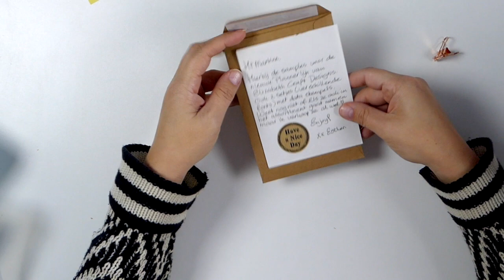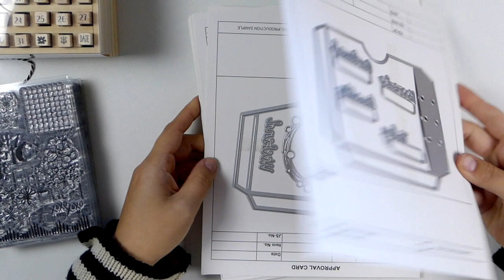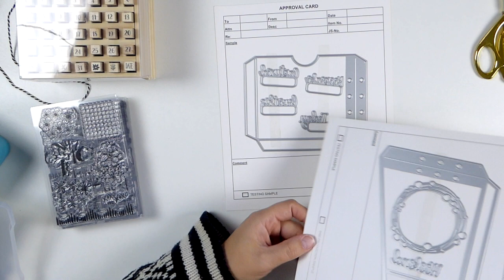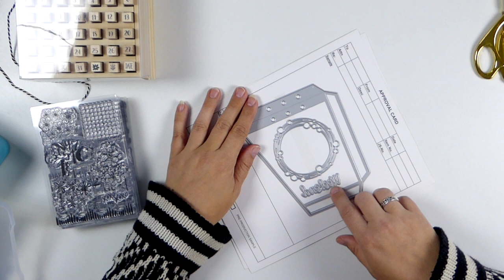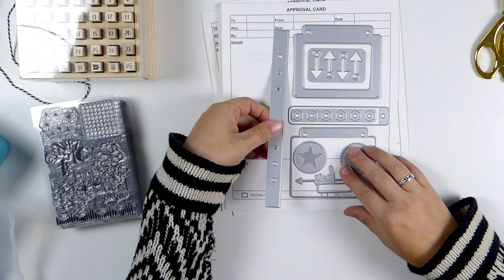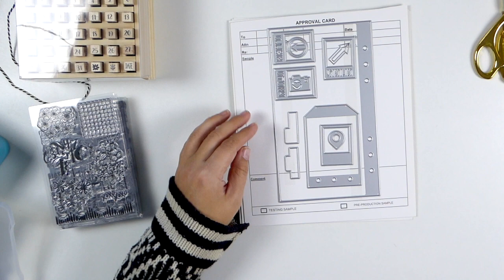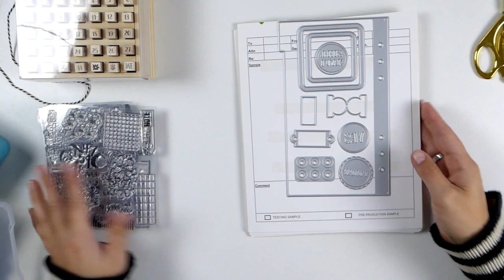Elisabeth Craft Designs Planner Essentials Unboxing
Wat een toffe gave spullen kreeg ik opgestuurd! Die heb ik uitgepakt onder de camera! Kijk je met mij mee in mijn eerste video voor Elizabeth Craft Designs Planner Essentials!
Meer informatie vind je op mijn blog en Facebook pagina!

Online workshops en meer informatie vind je op mijn blog